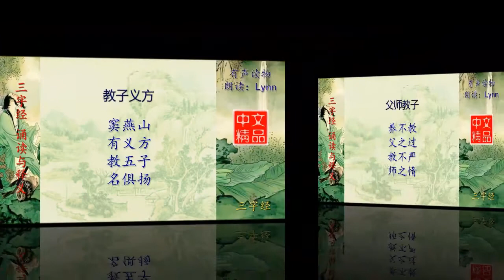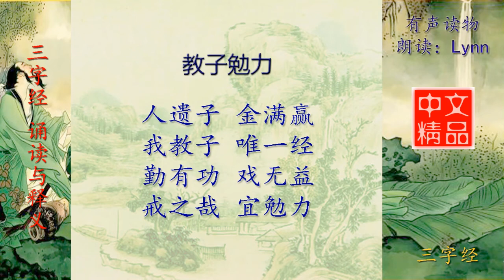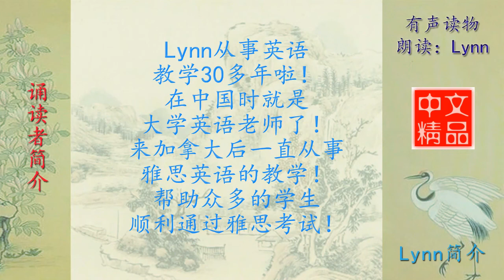三字经 - 合集 - 配乐朗诵与释义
三字经 配乐朗诵与释义 编辑合成
前面都的几十个小视频的合成，片尾有彩蛋哦！